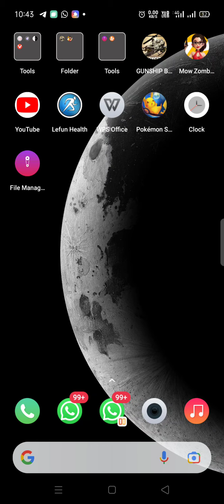REVIEW OF POKEMON 🌞 AND MOON 🌕